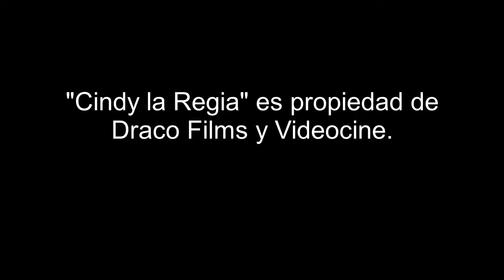Cine Barato: Cindy la Regia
“Cindy” (Cassandra Sánchez Navarro) es una joven privilegiada que vive lujosamente con sus padres millonarios en Monterrey. Cuando Cindy comienza a tener dudas sobre qué dirección debe tomar su vida, la chica deja su vida de lujos y se va a capital del país a tratar de encontrarse a sí misma, sin embargo su ingenuidad la hará pasar por una serie de desventuras para las que no estaba preparada.